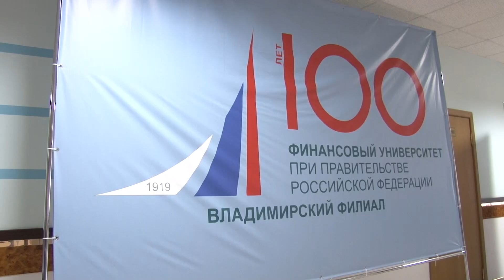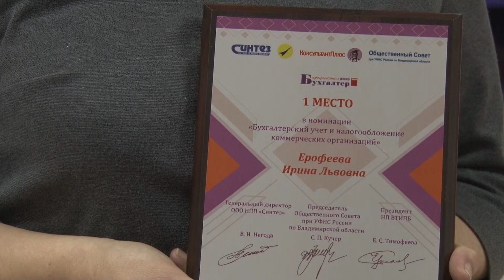Бухгалтер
Во Владимире выбрали лучшего бухгалтера 2019 года.

Организатором десятого, юбилейного конкурса по традиции выступила компания «Синтез».